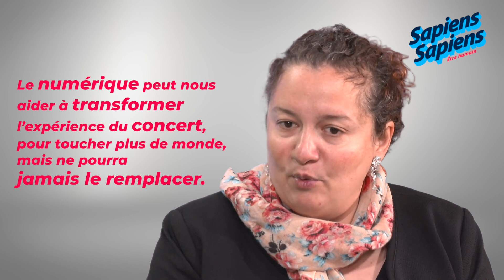La musique classique : une culture d'élite pour tous ? avec Zahia Ziouani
Sapiens Sapiens, c'est chaque mois une conversation en toute liberté avec une personnalité. Une rencontre entre êtres humains, tout simplement, pour mieux nous comprendre.

Dans notre cinquième numéro, Olivier Babeau reçoit la chef d'orchestre Zahia Ziouani pour une discussion autour de l'importance de la culture : comment le numérique est-il en train d'en transformer la consommation ? Les plateformes risquent-elles de l'uniformiser ? Quel rôle peut-elle jouer dans la lutte contre les déterminismes sociaux ?

Vidéo réalisée par MilkyLab